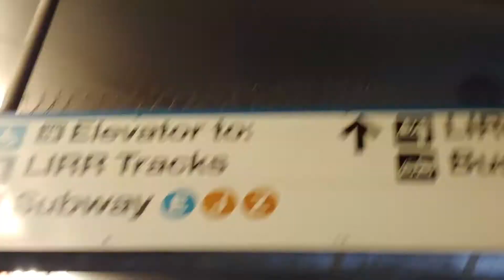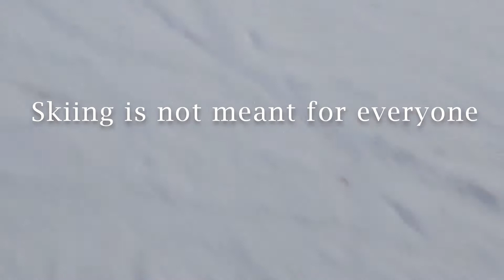New York, New York.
Footage from a little trip that I took with family in December.
If you enjoyed this or it looked cool to you in a any manner then watch it again.